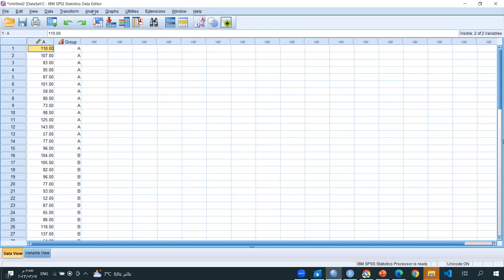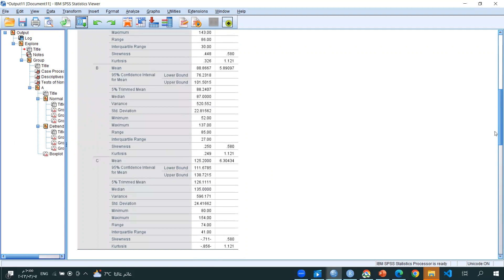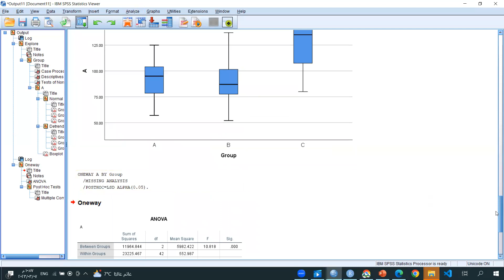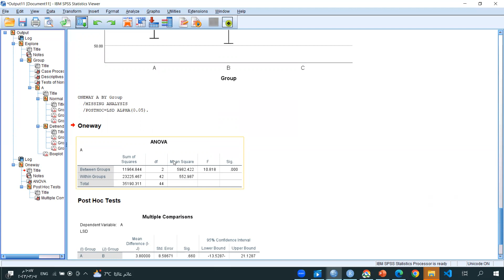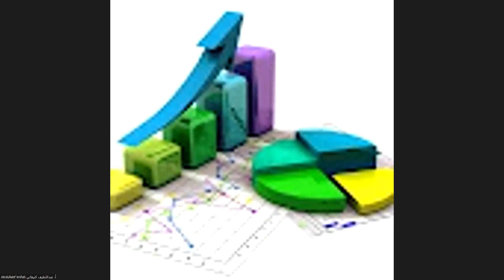One-way ANOVA in SPSS اختبار المقارنة بين المتوسطات أنوفا